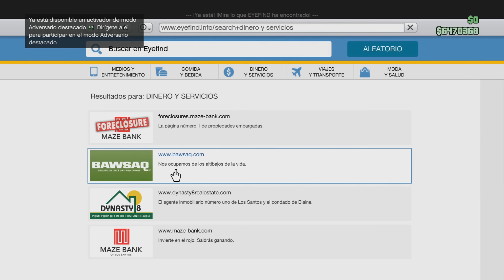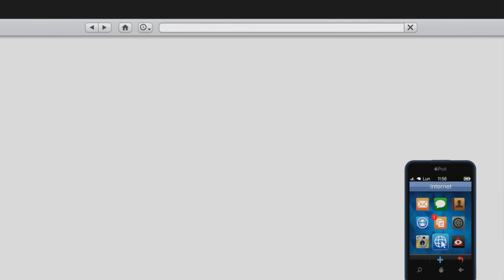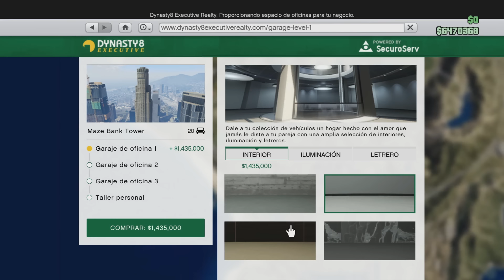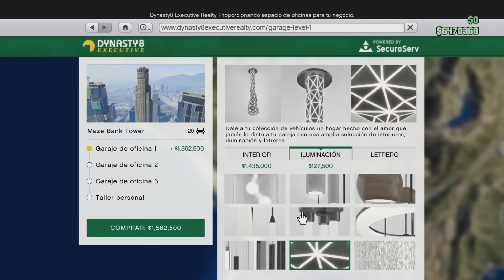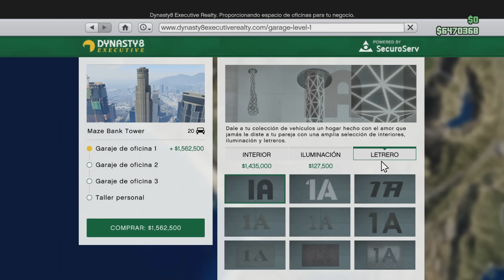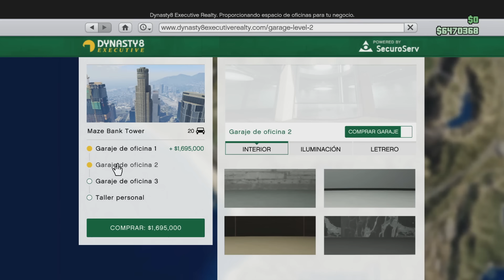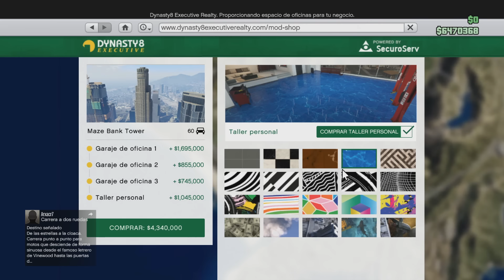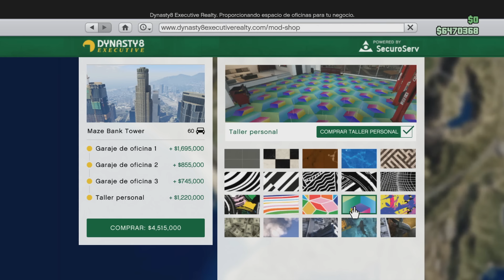NUEVO GARAJE DE 60 COCHES! DE SUPER LUJO!! - GTA V ONLINE